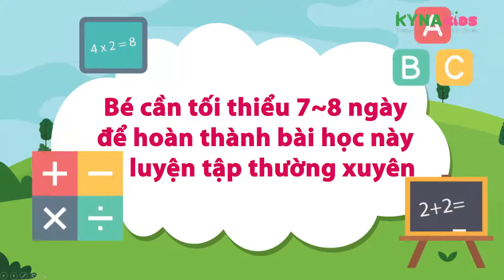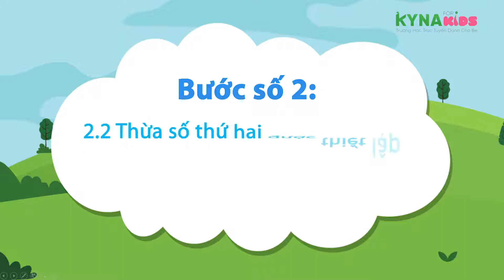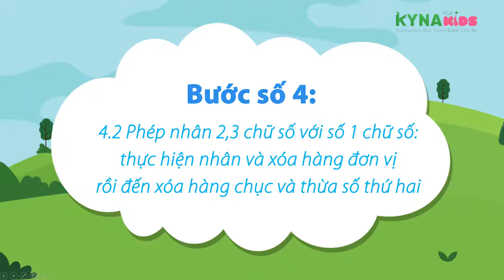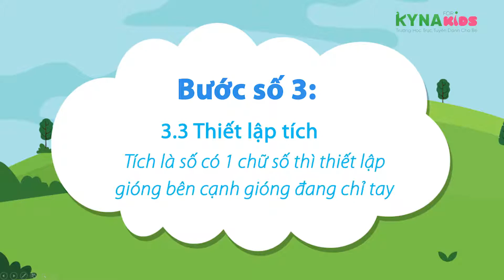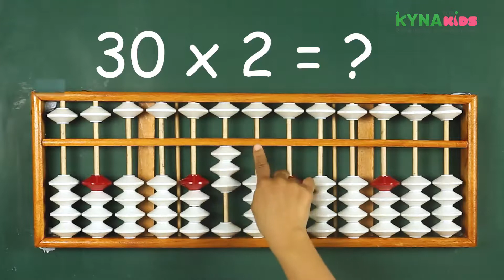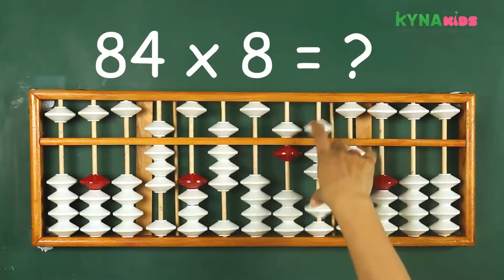Kyna Soroban - Nhân số hai chữ số với số 1 chữ số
Video hướng dẫn bé cách sử dụng bàn tính Soroban nhân số 2 chữ số với số 1 chữ số

Học tính toán với phương pháp Soroban trên Kyna For Kids, bé dễ dàng cộng trừ nhân chia đến hàng chục ngàn!

Khóa Toán Kyna Soroban - Kết hợp giữa vui chơi với việc học Toán: Giúp bé học Toán vô cùng trực quan, sinh động. Bàn tính soroban với tiếng kêu lách cách khiến bé vui thích, kích thích sự phát triển trí não.

Bé có thể:
✔ Học mọi lúc mọi nơi ngay tại nhà với sự hướng dẫn của bạn Thỏ.
✔ Lý thuyết đơn giản, nhiều bài tập để bé khám phá, tìm hiểu.
✔ Sau mỗi bài học luôn có bài tập để bé thực hành.
✔ Có lời giảng và đáp án, cách giải rõ ràng cho bé tiếp thu, củng cố.

Học phí rất phù hợp, được giảm 62%. Ba mẹ có con 5 - 12 tuổi nên tham khảo nhé!